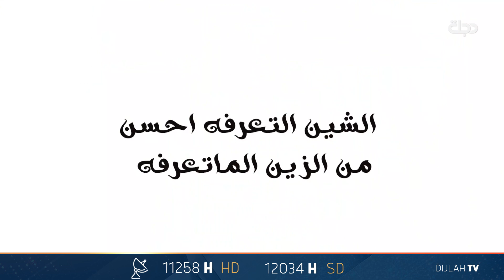تتفقون وية المثل الشعبي "الشين التعرفة احسن من الزين الماتعرفة"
برنامج حرير
برنامج يناقش الأحداث السياسية بطريقة منفردة؛ ليقف على أسبابها ويستمع لوجهات النظر المختلفة ليضع الحلول برؤية وطنية.

11258📺 افقي